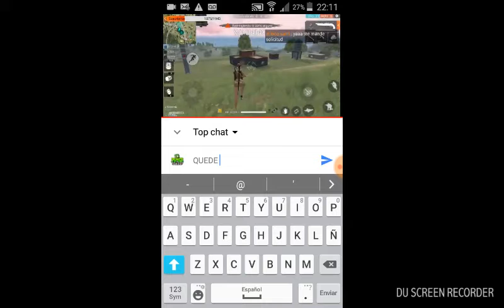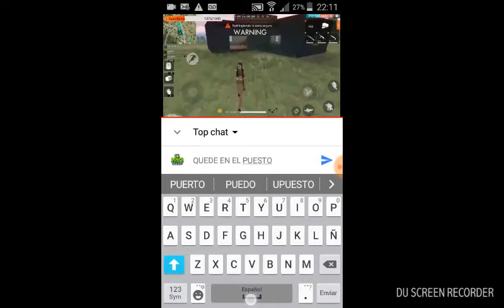FREE FIRE PARTE 1